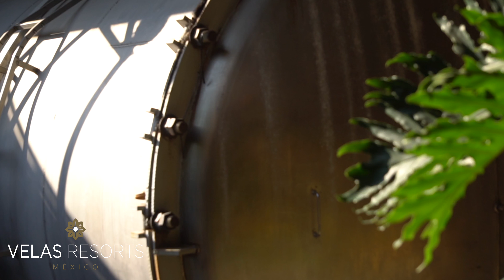Velas Resort México.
Producción para: Velas Resort México.
Paseo en globo 2018
Cotiza nuestros servicios de producción profesional para cualquier tipo de evento que tengas en mente.